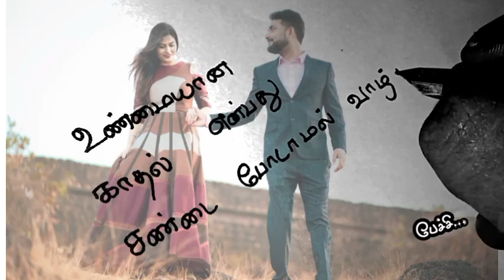உண்மையான காதல்♥️/kadhal kavithaigal in tamil/tamil kavithaigal/love status